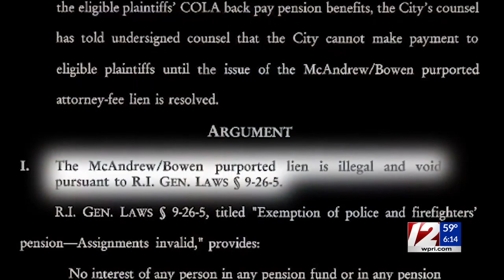Lawyers locked in legal battle over lien that stalled retirees' pension checks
Two attorneys representing more than half of the retired Providence firefighters and police officers who did not receive their latest pension checks allege in a court filing the lien for legal fees filed by the other retirees' attorneys is illegal.